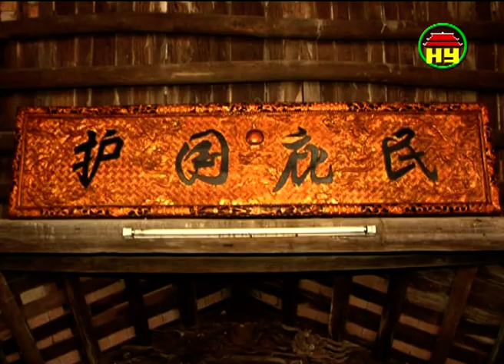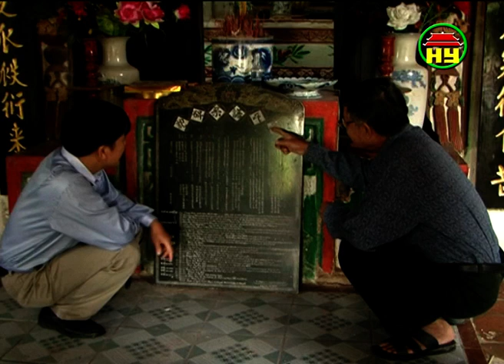Đào quạt một thuở